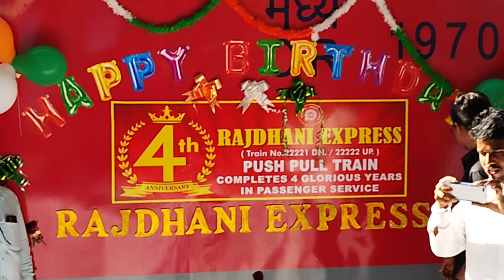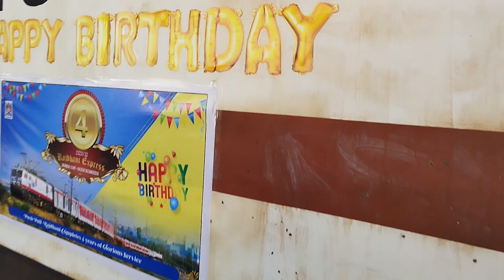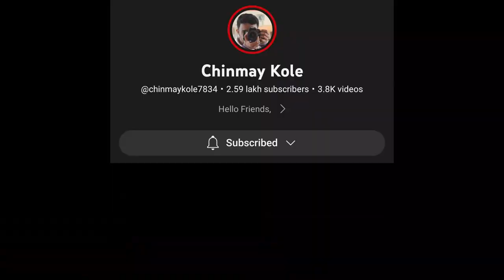WOW!! CR Rajdhani 4th Anniversary Celebration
CR Rajdhani 4th Anniversary Celebration